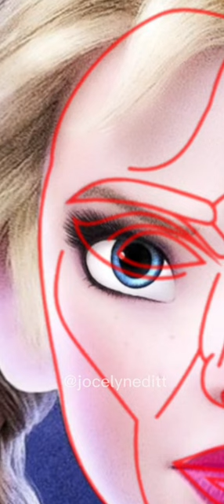Elsa I tried the "perfect face" and she looks so beautiful 🥰